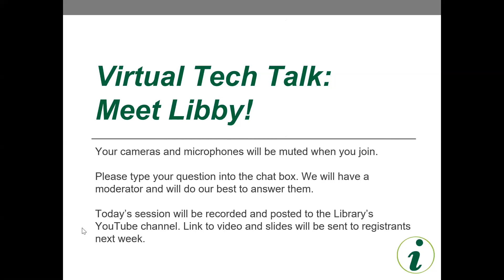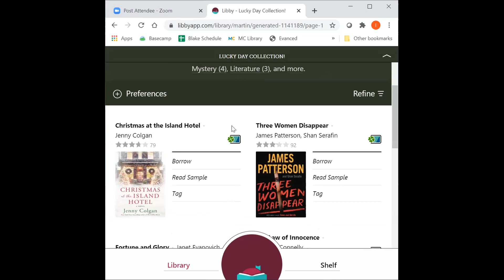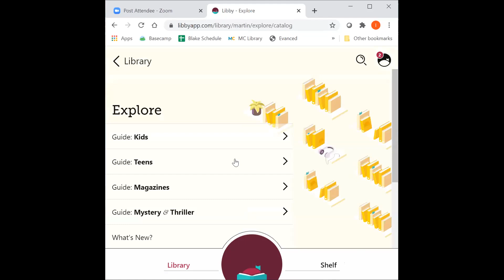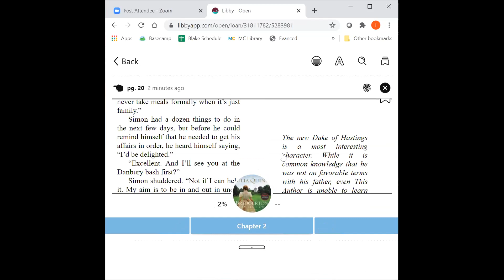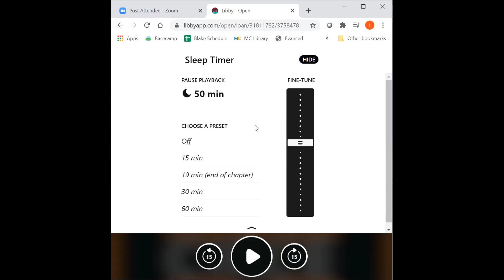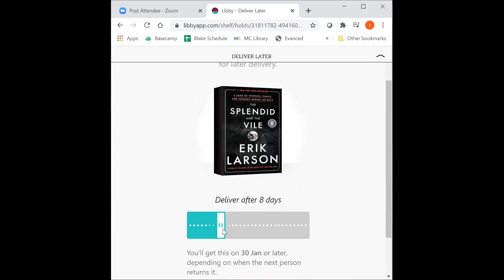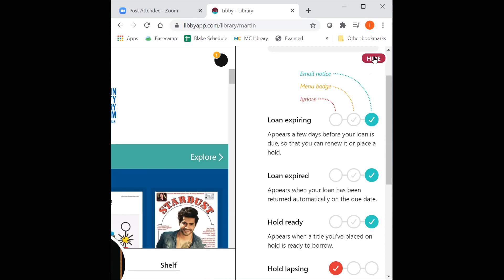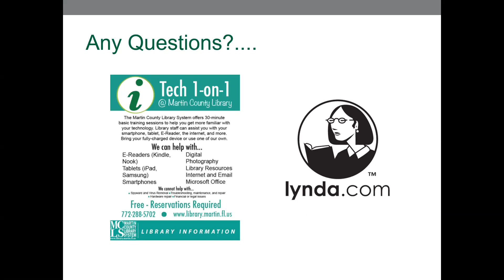Meet Libby | Virtual Tech Talk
Borrow ebooks and audiobooks to read on your phone or tablet using the Libby app by OverDrive. You can even send and read your borrowed ebooks to your Kindle ereader! It’s free and easy to get started for new users!